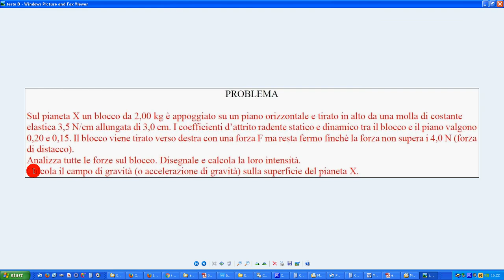esercizio piano orizz 2